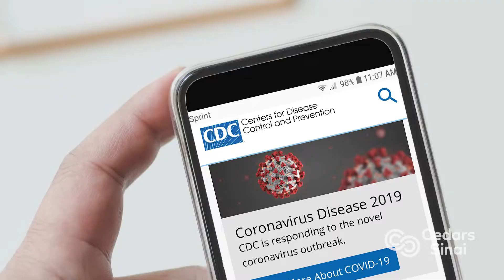Helping Kids Deal with COVID-19 Stress | Cedars-Sinai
Fear of COVID19 is spreading as quickly as the virus itself. And while fewer children have come down with the virus, they are very much tuned into the stress and fear around them. CedarsSinai mental health supervisor Jonathan Vickburg shares his tips for talking to your kids about coronavirus.